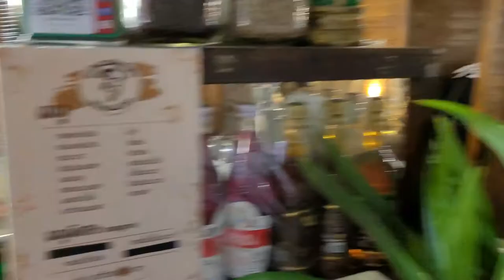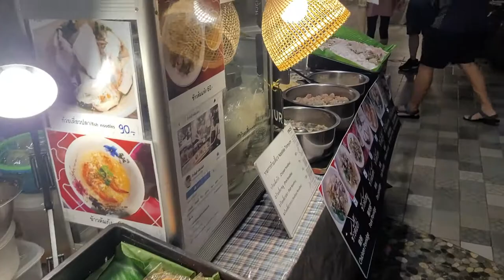#2022 Floating market Icon Siam Thailand ตลาดน้ำไอคอนสยาม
สวัสดีทุกๆคนวันนี้เราจะไปเดินกันที่ไอคอนสยามไทยแลนด์ จะไปดูตลาดน้ำติแอร์  ถ้าเพื่อนๆชอบคริปนี้ กรุณา Subscribe กด like และกดแชร์ เพื่อเป็นกำลังใจและคุณจะได้ไม่พลาดคริปต่อไปนะครับ.